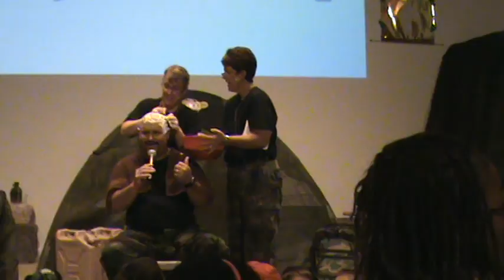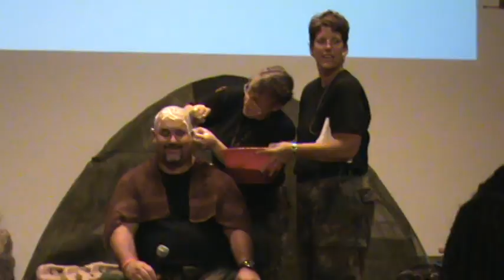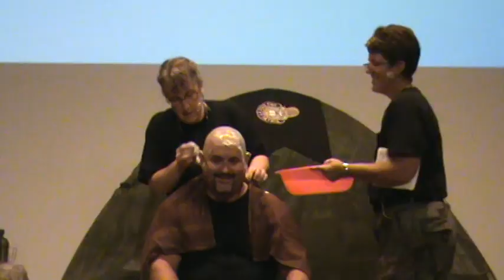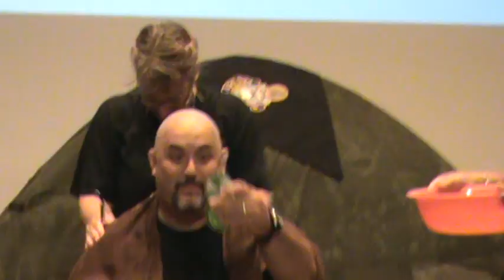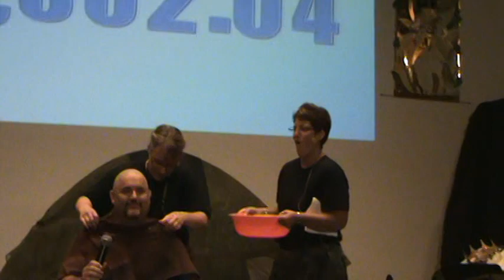Shaving of Pastor John Part II